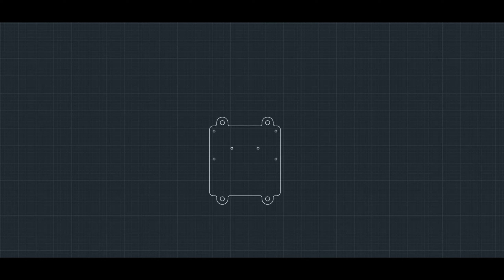Light up Angel Wings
We're thrilled to introduce our project, Glowing Angel Wings – a unique blend of art and technology designed to bring a touch of magic to your everyday life.

We are LUMISONATA, a team of passionate artists and engineers dedicated to creating extraordinary experiences. Our love for blending art with technology has led us to develop something truly special – Glowing Angel Wings.

Imagine having your own set of ethereal, glowing angel wings that light up the night. Our wings are not only a stunning visual spectacle but also a symbol of inspiration, hope, and beauty.